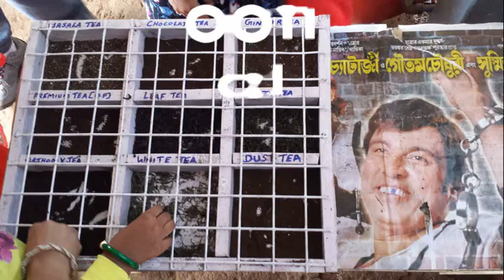AdiVenture part 1-----OOTi is a beautifull place in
OOTI It`ss natural beauty attract tourists and is a popular summer destination. It is a popular hill station located in the Nilgiri Hills.